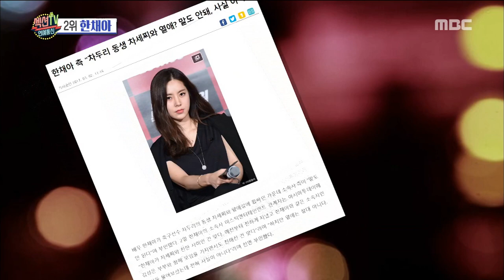[Section TV] 섹션 TV - SUZY♥Lee Donguk,Admit to dating 20180311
SUZY-Lee Donguk,Admit to dating
▶ More "Section TV” Interview with K-celebs are AVAILABLE↓↓↓↓↓↓↓↓↓↓↓↓

【Section TV】